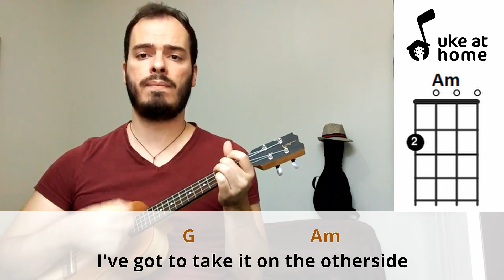Red Hot Chili Peppers - Otherside | Ukulele tutorial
Learn how to play an ukulele version for Otherside, by the Red Hot Chili Peppers, playing along with the video. Here you can find an easy way of playing this song at home on your uke, with subtitled lyrics and simple chords.

Aprenda como tocar uma versão no ukulele para Otherside, do Red Hot Chili Peppers, tocando junto com o vídeo. Aqui você pode encontrar uma maneira fácil de tocar esta música em casa no seu uke, com letras nas legendas e acordes simples.

CHORDS SHEET

OTHERSIDE

Intro: Am  F  C  G
Am                      F                C
  How long, how long will I slide?
G                  Am   F
Separate my side
 C       G                          Am  F
I don't, don't believe it's bad
  C                              G
Slittin' my throat it's all I ever
Am                                            Em
  I heard your voice through a photograph
Am                                          Em
  I thought it up and brought up the past
Am                                     Em
  Once you know you can never go back
                 G                     Am
I've got to take it on the otherside
Am                                 Em
  Centuries are what it meant to me
Am                           Em
A cemetery where I marry the sea
Am                                 Em
  Stranger things never change my mind
                 G                     Am
G                    Am
Take it on the otherside
G               Am
Take it on, take it on
Am                      F                C
G                  Am   F
Separate my side
  C                              G
Am                            Em
  Pour my life into a paper cup
Am                                        Em
  The ashtray's full and I'm spillin' my guts
Am                                      Em
  She wants to know am I still a slut
                G                     Am
Am                                     Em
  Scarlet starlet and she's in my bed
Am                           Em
A candidate for my soul mate bled
Am                               Em
  Push the trigger and pull the thread
                G                      Am
G                     Am
G               Am
Am                      F                C
G                  Am   F
Separate my side
  C                              G
Em
  Turn me on take me for a hard ride
C                                     G
 Burn me out leave me on the otherside
Em
 I yell and tell it that it's not my friend
             C
 I tear it down I tear it down
                      G
 And then it's born again
Am                      F                C
G                  Am   F
Separate my side